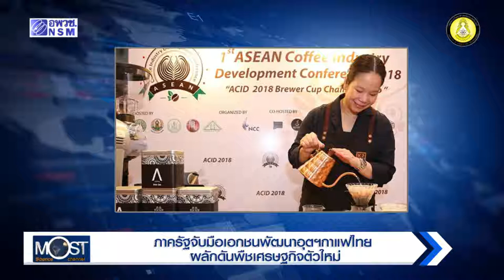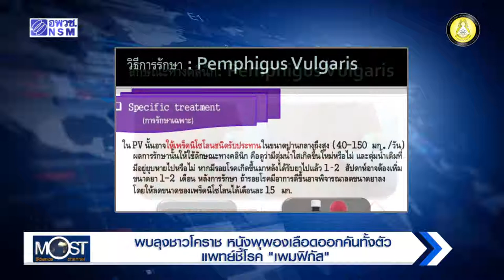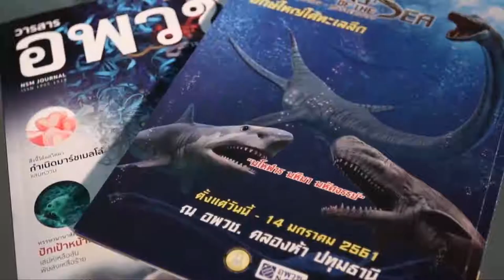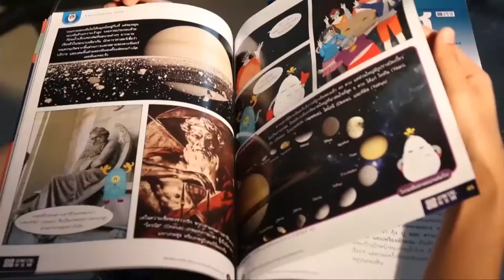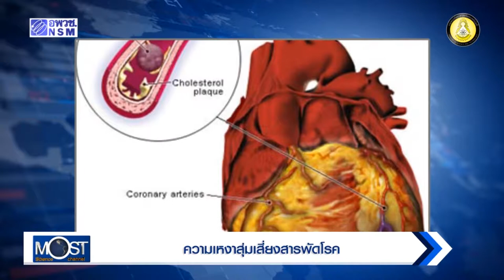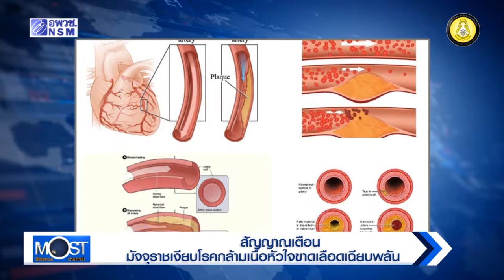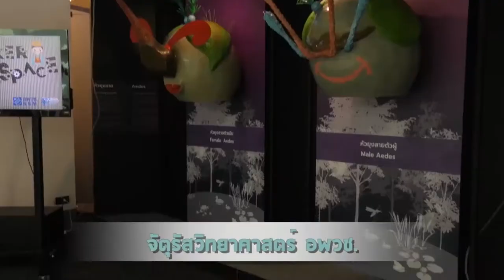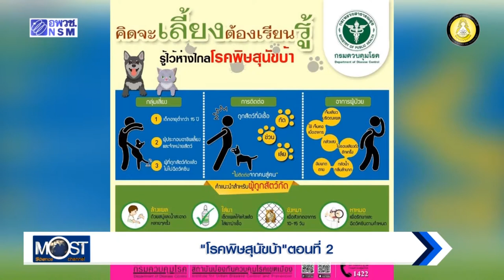MOST News พ.ค. 61 ครั้งที่ 2 Master